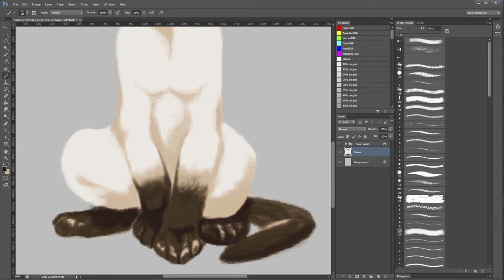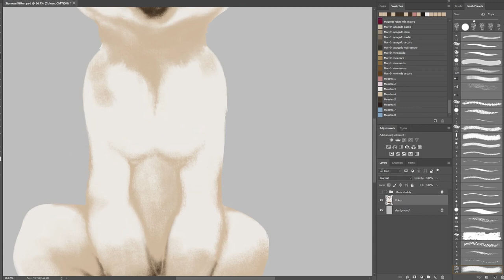Ilustración: Pinta animales peludos (principiante) | Tráiler del curso de Freepik_ESP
En este curso, aprenderás a dibujar un gato usando formas básicas, para luego añadir un increíble efecto de pelaje que le dará a tu dibujo un aspecto magnífico.

Aprenderemos a dibujar un gato siamés, partiendo desde el boceto y yendo paso a paso hasta obtener una versión final coloreada con todo tipo de detalles.

¿A quién va dirigido este curso?

Va dirigido a ilustradores con nociones básicas o intermedias de Photoshop que quieran aprender nuevas técnicas para incorporar a sus obras.